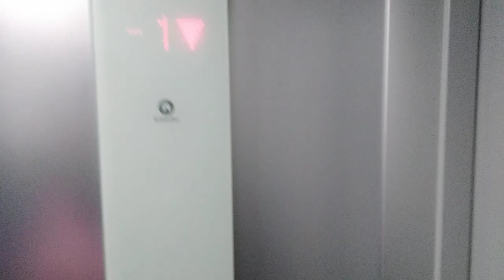2016 Schindler Traction elevator At Decathlon Depature Store In Turin Italy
Brand: Schindler
Model 3300
Year: 2016
Andress: Decathlon Torino Centro, Via Giuseppe Luigi Lagrange, 42, Piazza Carlo Felice, 85, 10123 Torino TO